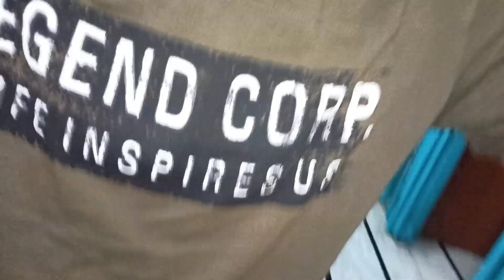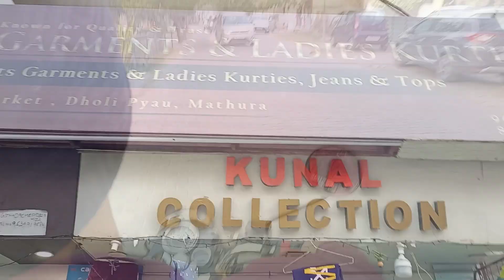Finally ticket confirm 😁| Challenge Day 5 weight loss + 30 Day's vlogs ...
Hello dosto Day 5 challenge ka I hope aap sab ko pasand aai or  kuch sikh ne ko milaa ho . Aap video ko jaada se jaad share kro taki channel ko support mile.